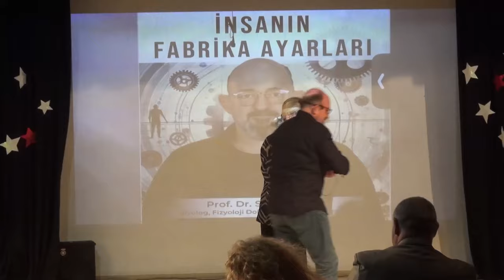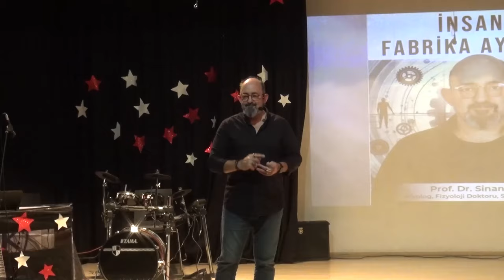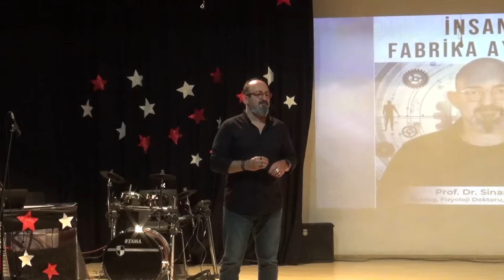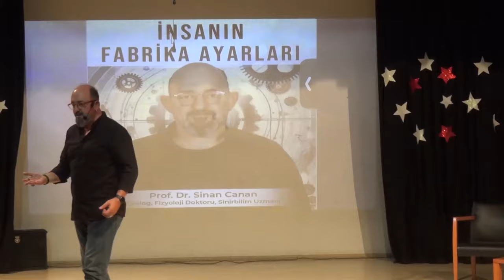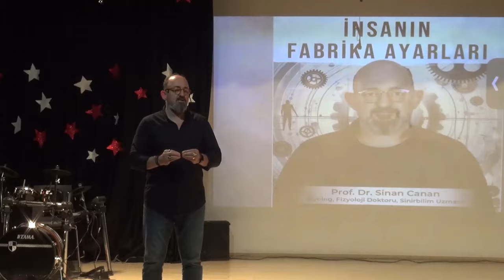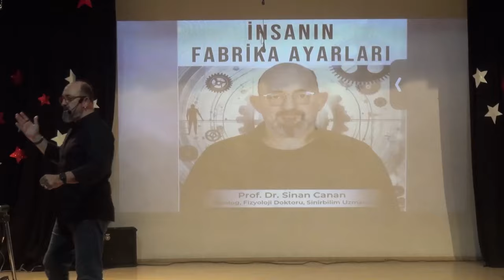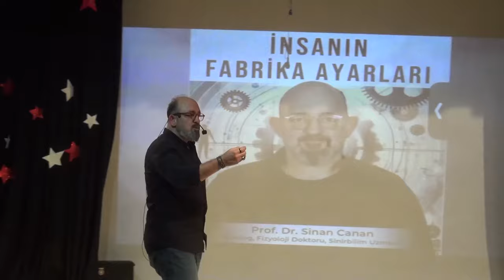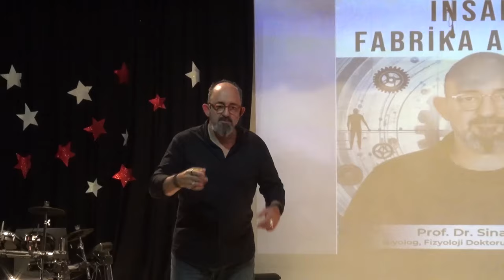Prof. Dr. Sinan Canan Jale Tezer Koleji Semineri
Prof. Dr. Sinan Canan, Jale Tezer Koleji Gaziosmanpaşa Yerleşkemizde gerçekleştirdiği "İnsanın Fabrika Ayarları" başlıklı seminerinde insanın evrimi, öğrenme, beslenme, sosyal hayat, stres ve insanın sınırlarını aşması konularında fikirlerini paylaştı. Kendisine teşekkür ederiz.

00:00:00 Sunuş ve Konser
00:01:45 Giriş
00:08:37 Tıp Fakültesinde Yüksek Lisans, Biyoloji Eğitimi
00:14:51 Koruyucu Hekimlik, Beslenme
00:18:11 Büyük Sayılar, İnsan Evrimi, Homo Sapiens Sapiens
00:28:23 Dijital Adaptasyon
00:34:53 İnsanın Fabrika Ayarları
00:42:20 Öğrenme
00:45:32 İnsanın 5 Fabrika Ayarı
00:46:56 Hareket Etme
00:54:42 Açlık
01:04:36 Sosyal İlişkiler
01:09:06 Stres
01:22:08 Sınırları Aşmak
01:46:19 Yüksek Hazlar